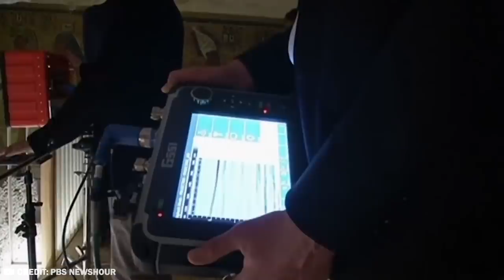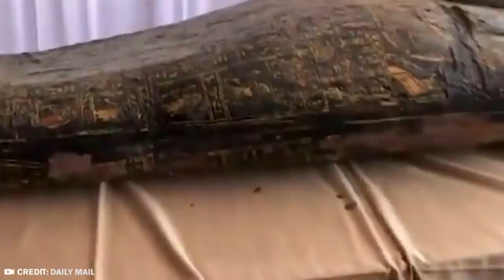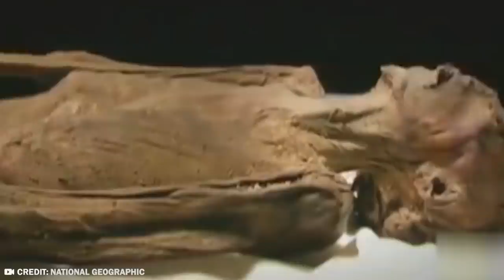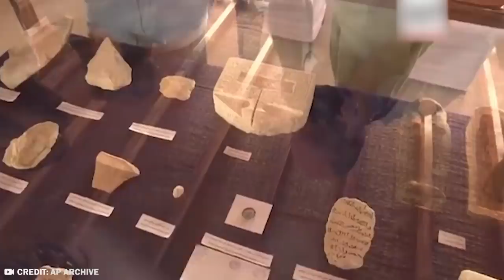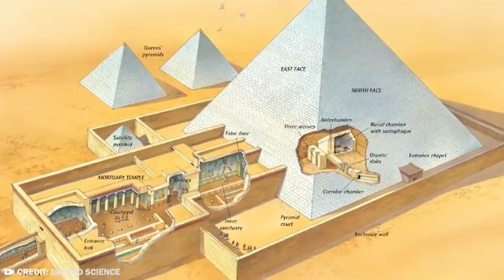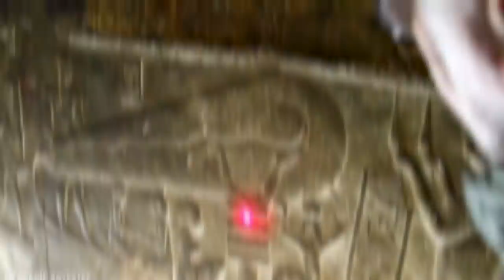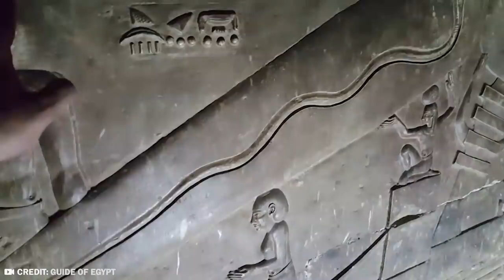This Discovery in Egypt Scares Scientists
Ancient Egypt is a never ending source of speculation, mystery and mythology. But maybe there is a lot that we don’t yet understand… maybe they were A LOT more advanced than we think today…
They had an understanding of architecture, medicine, the cosmos and even the process of aerodynamics that is simply impossible for their time period!
From the very first model of a working aircraft, to the tomb of the most mysterious pharaoh that ever lived, here are 20 Amazing Discoveries in Egypt That Scare Scientists.